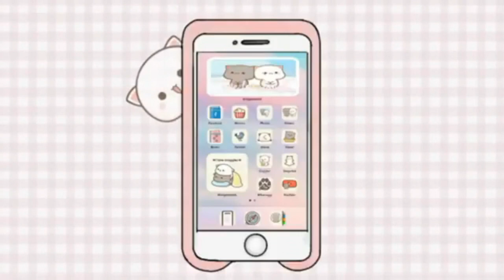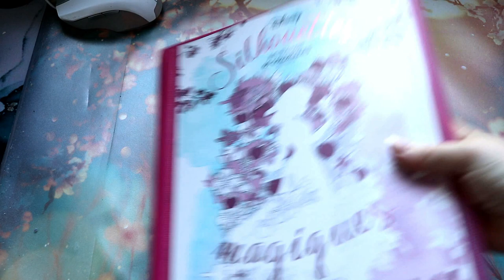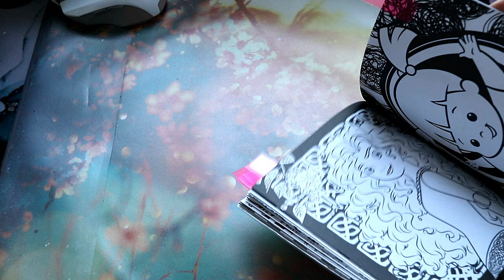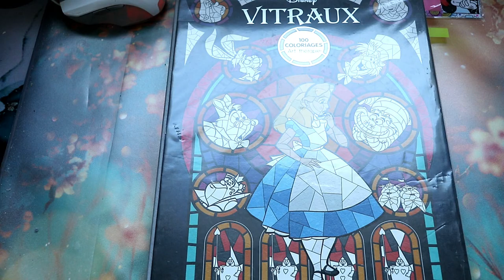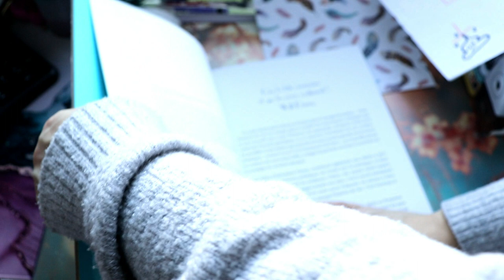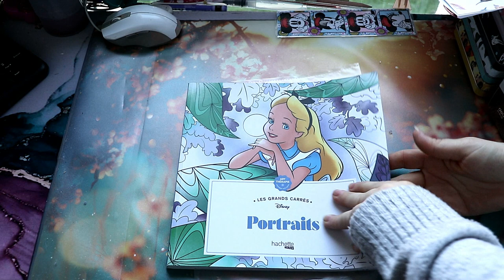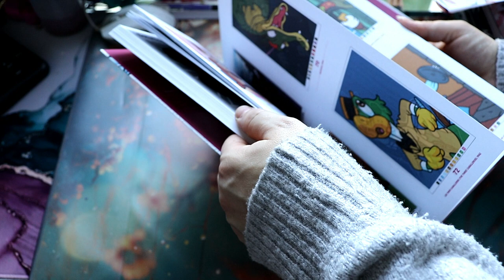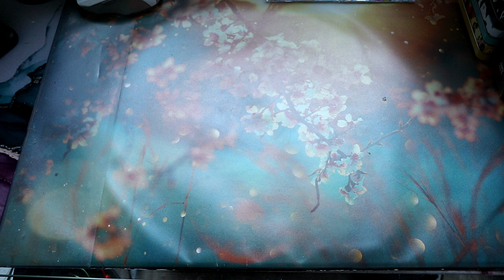Collection partie 2 Update 2023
Je vous retrouve aujourd'hui pour la suite de ma collection, aujourd'hui je vous montre mes Disney, tenez bon  !

Matériels présentés :

Blocs
🏰 Summer time
🏰 Portraits 2
🏰 Magie :
🏰 Silhouettes magiques
🏰 Love stories
🏰 En famille

P'tits carrés
🏰 Art déco
🏰 Love stories
🏰 Bébés animaux
🏰 Coco :
🏰 Winnie l'ourson
🏰 Mickey and friends

Bodonis
🏰 Vitraux 1
🏰 Vitraux 2
🏰 Princesses :
🏰 Art déco 1
🏰 Art déco 2 :
🏰 Histoires Eternelles
🏰 Galerie de portraits

Marque-page
🏰 Mini portraits
🏰 Babies 2

Grands carrés
🏰 C'est la fête
🏰 Love stories

Mystères
🏰 Grand classique 1
🏰 Grand classique 4
🏰 Mickey Donald and Co
🏰 Grand classique 3
🏰 Girl Power
🏰 Mickey and friends
🏰 Love stories :

             ʕ•̫͡•ʕ•̫͡•ʔ•̫͡•ʔ•̫͡•ʕ•̫͡•ʔ•̫͡•ʕ•̫͡•ʕ•̫͡•ʔ•̫͡•ʔ•̫͡•ʕ•̫͡•ʔ•̫͡•ʔ

Vinted : vbanb

Un p'tit👍 si tu as aimé la vidéo et un p'tit commentaire sa fait toujours plaisir.

Valérie 😘